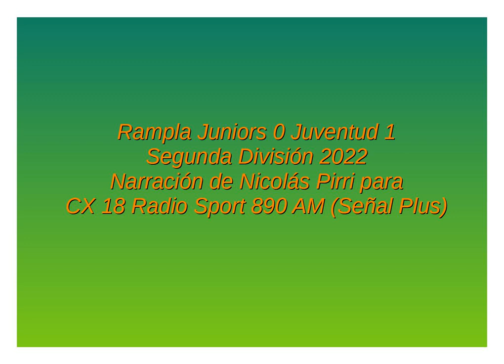Rampla 0 Juventud 1 - Segunda 2022 (por Nicolás Pirri)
El gol del partido, por Nicolás Pirri y Mauricio Raggioto para Sport 890.